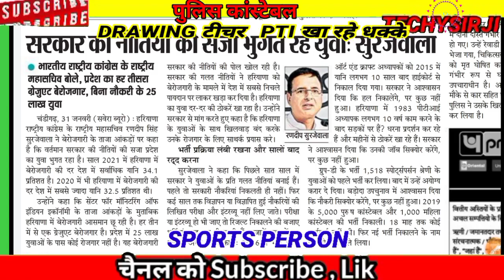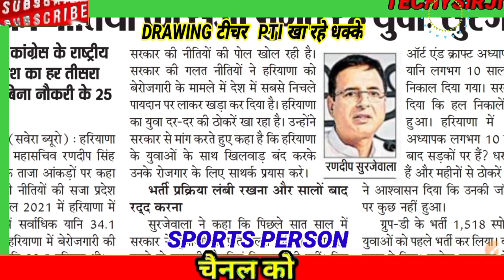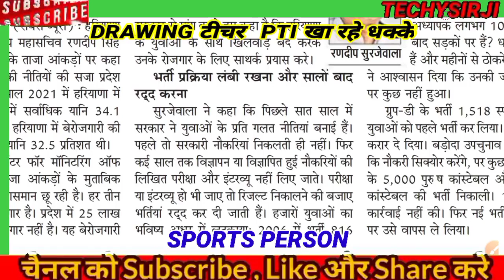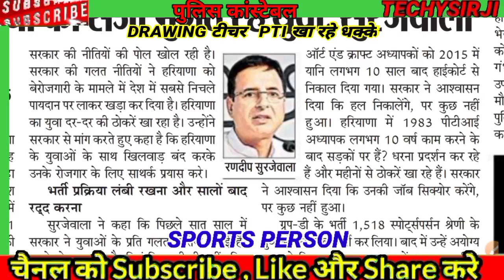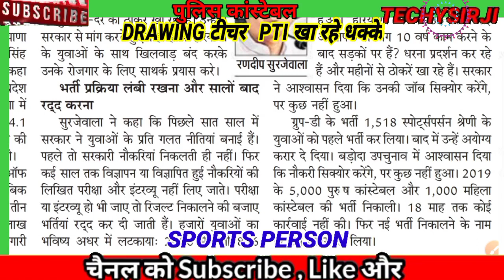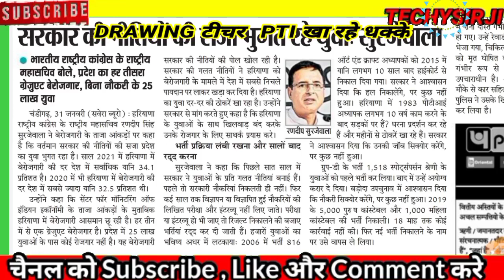DRAWING TEACHER NEWS UPDATE, PTI NEWS UPDATE इन HARYANA,sports person news update in haryana,